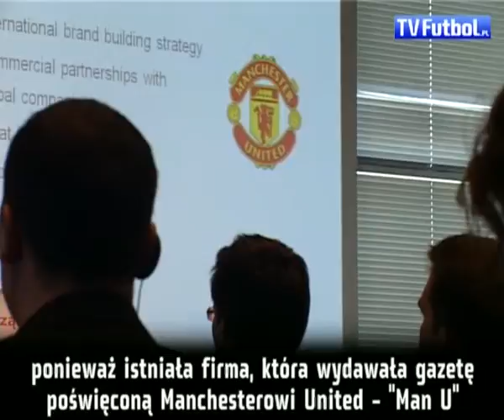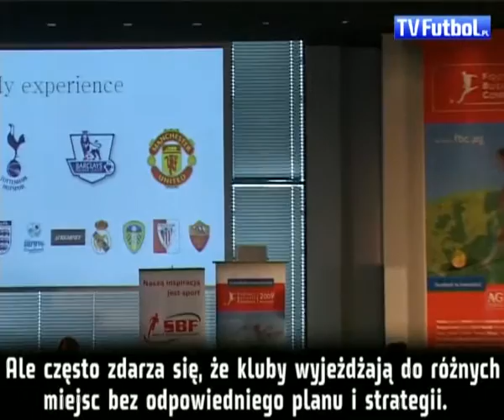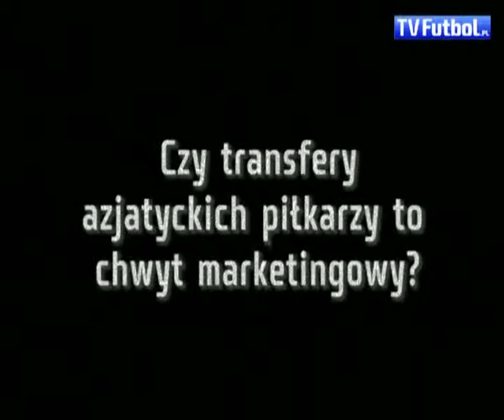Edward Freedman - twórca sukcesów marketingowych Manchasteru United